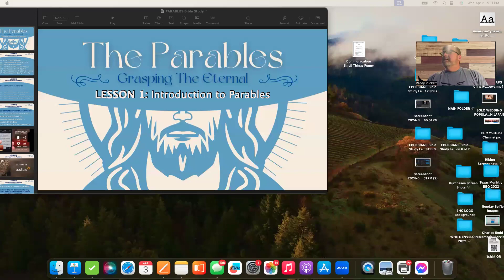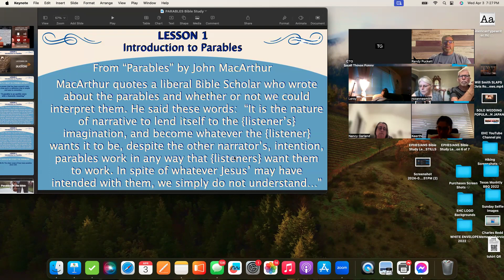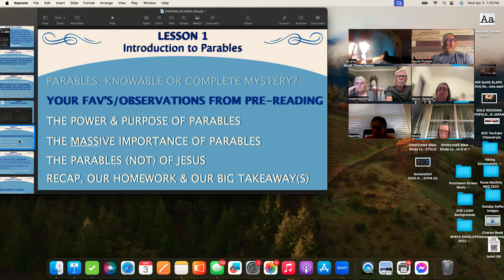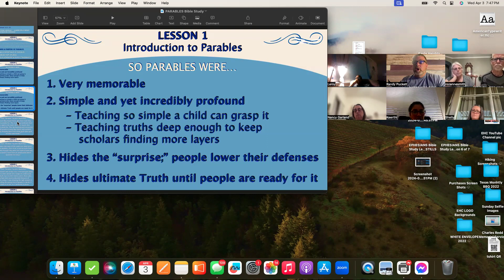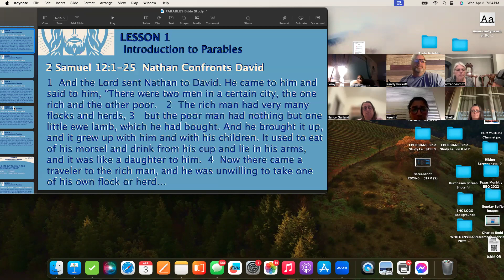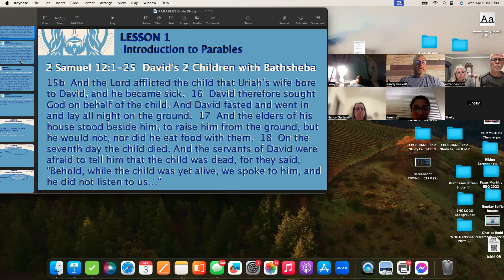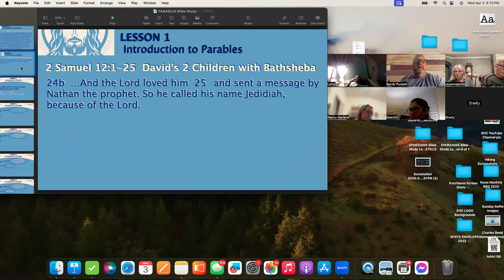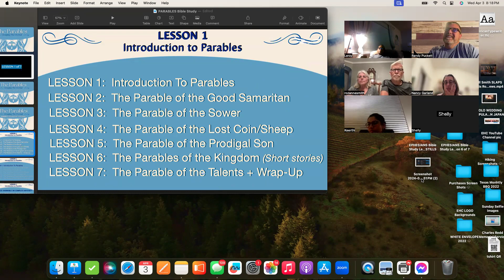Parables Grasping The Eternal Pt 1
THE PARABLES - GRASPING THE ETERNAL
LESSON 1 - INTRODUCTION TO PARABLES (LESSON 1 of 7)

This is the FIRST WEEK of our study of the Parables. The optional pre-reading was 2 Samuel 12:1-25.

We begin with a look at what parables are and if they can be understood, or if they are, as some claim, simply unknowable stories*. I (Pastor Randy) am very adamant in my opposition to that theory; I believe that the parables are very knowable and they are an excellent teaching tool; after all, Jesus was THE Master Teacher!

Next, we turn to our Bible Study Crew with their favorites from the pre-reading.

We look at how we can interpret the parable of Jesus and all parables best… by looking at the MASS of a parable; MASS being an acronym:

MAIN POINT
AUDIENCE
SETTING
SURPRISE

We then turn to a very important parable found in the Old Testament; probably the most famous of the OT parables; the one told to King David by Nathan the prophet.

We apply the MASS principle to the parable of Nathan found in 2 Samuel 12 and speak briefly about how it both HIDES momentarily, and then very powerfully CLARIFIES the point that God wanted to drive home to David.

We then conclude with a quick recap, the Homework for Week 2 (Luke 10:25-27; The Parable of the Good Samaritan). We then end with our “Big Takeaway” from Lesson 1.

Thanks for tuning in, and blessings,

Pastor Randy

* The book by John MacArthur entitled “Parables; The Mysteries of God’s Kingdom Revealed Through the Stories Jesus Told” is used as a resource and quoted in this and following lessons.